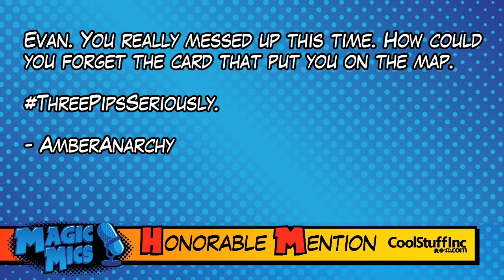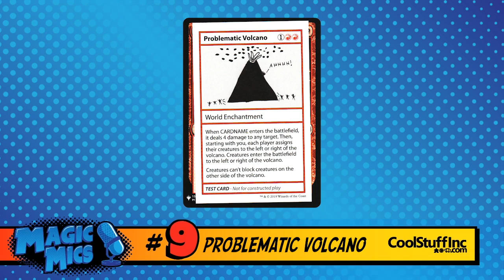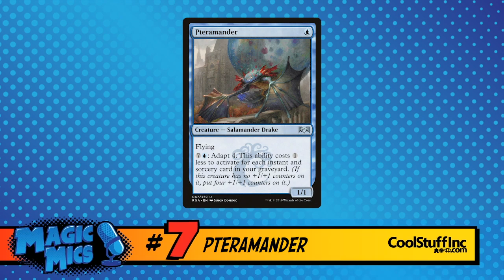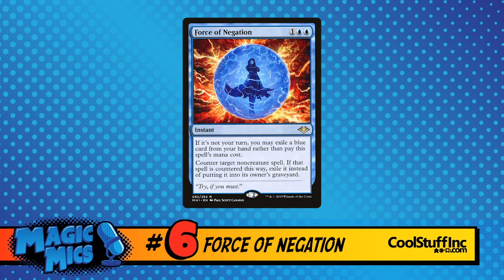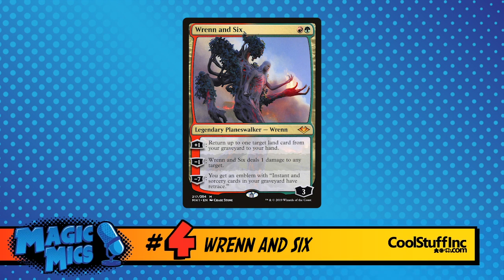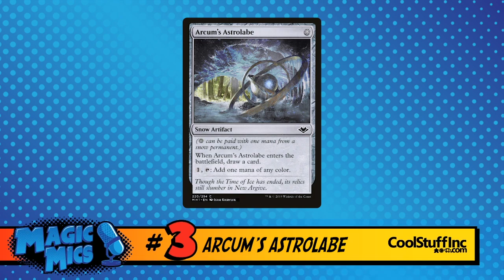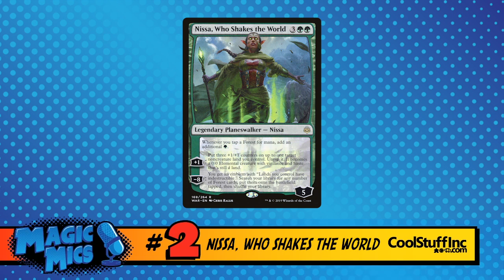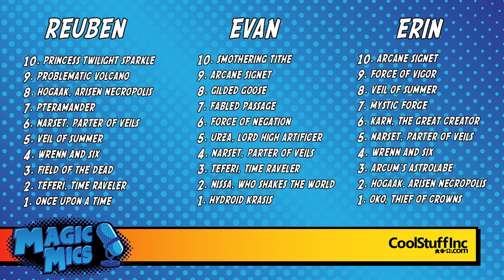TOP TEN - Cards of 2019!